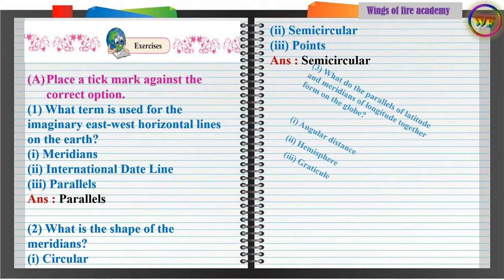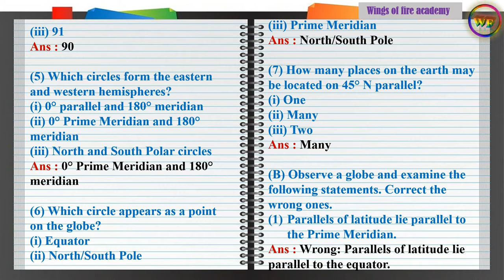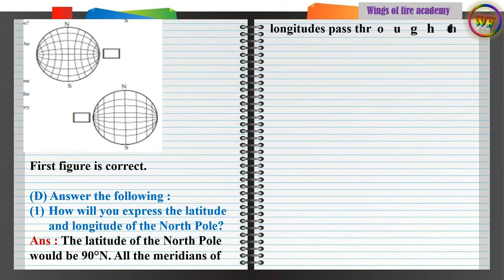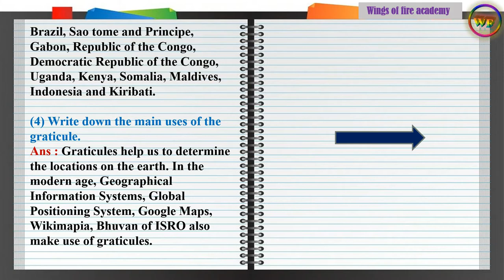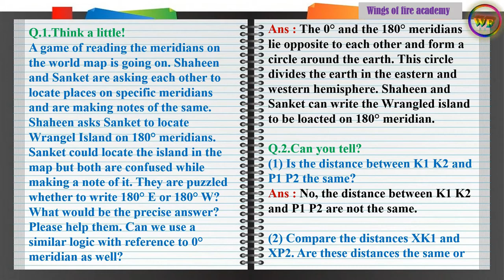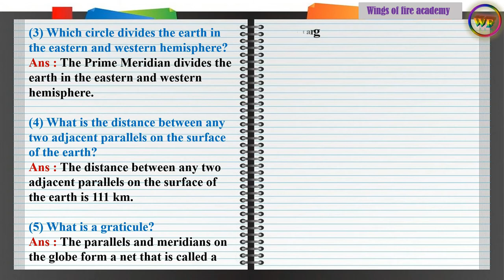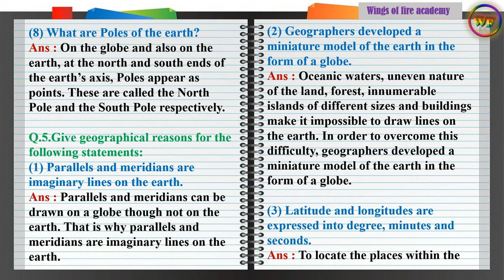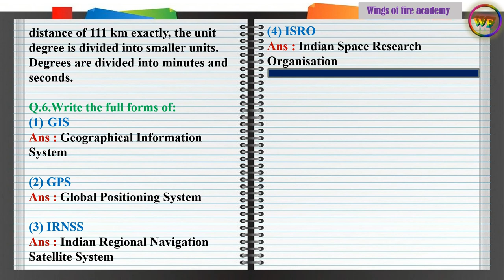1.The Earth and the Graticule - Question and answers | Class 6 Geography | Chapter no.1 Exercise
Question and answers of The Earth and the Graticule, Std 6 Geography, Chapter no.1 @WINGSOFFIREACADEMY